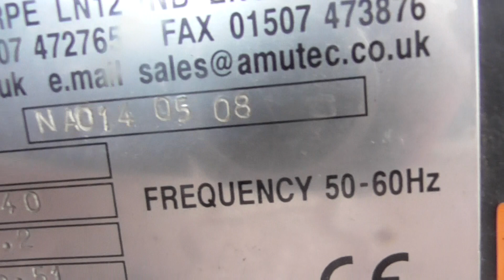Amutec Mini Balamory Daisy Bus Kiddie Ride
Paultons Park Home Of Peppa Pig World